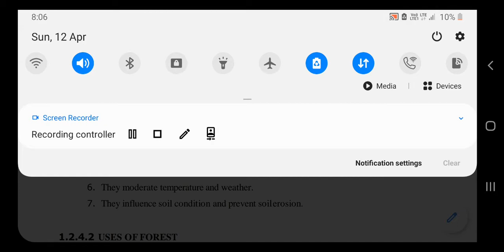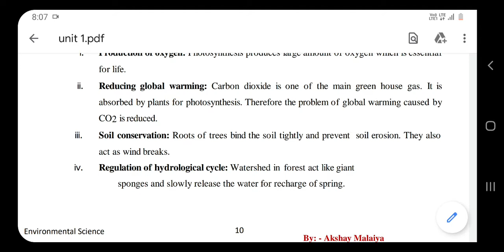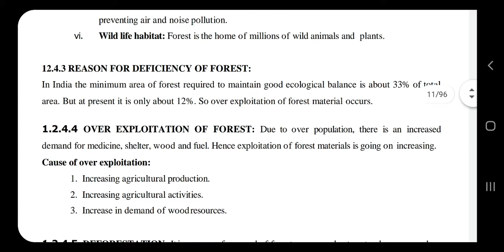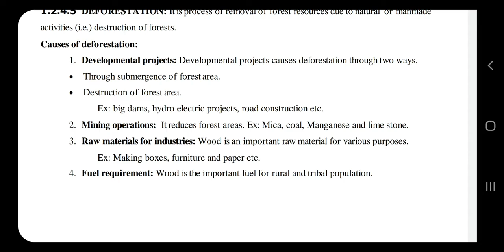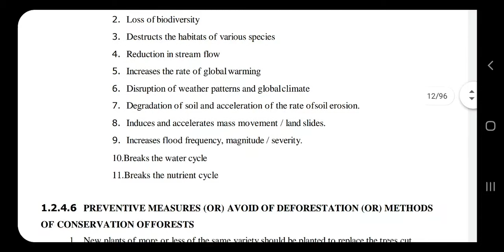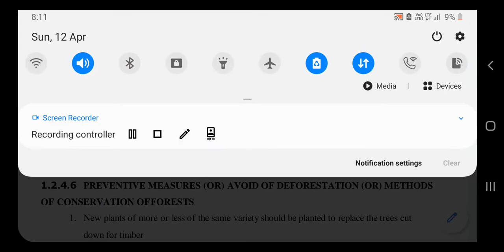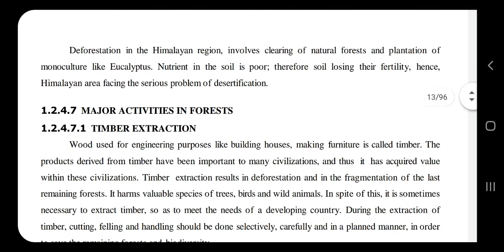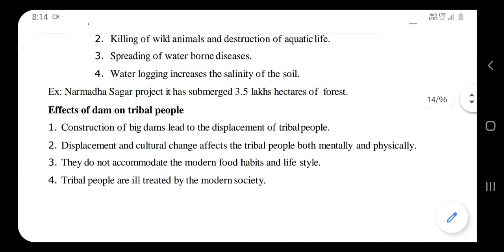Lecture -32 Environment sciences/BY AKSHAY SIR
Forest resources